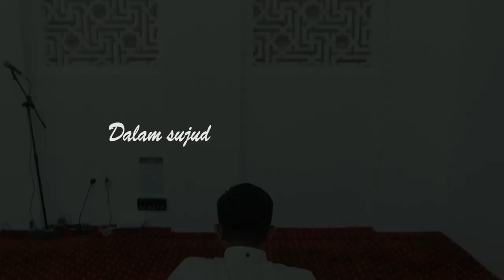Soulmate Sujud Cinta Official Music Video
SUMENEP

 • Soulmate - Sujud Cinta (Official Musi...

Artist : Soulmate
Title   : Sujud Cinta (Official Music Video)

SONG
COMPOSER    : Ajis Soulmate
MUSIC PRODUCER  : Soulmate
MUSIC ARRANGER  : Dedy & Ajis Soulmate
VOCAL DIRECTOR  : Soulmate
MIXING & MASTERING : ARS Studio, Madurock Studio